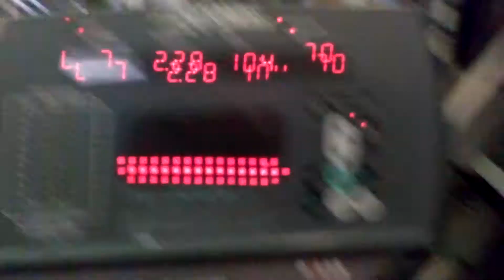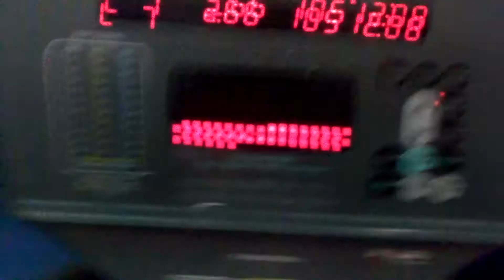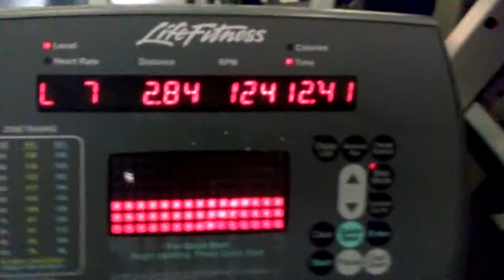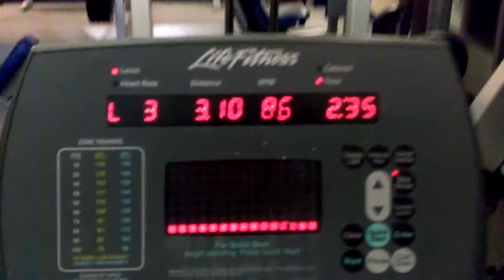Joereptorip-Hiting 3 miles On 130 "Bike exercise" bulkyjoeyj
I had to push to get to that 3 mile under 30 seconds lol

Joereptorip Bio:
Joereptorip was a fat kid that grew up not know how to lose weight
when he was in high school he hated P.E. so he took weight training
little did he know it would change his life forever he loved it so much he took two periods of it as he grew he knew he had to know more
over the next three year he would workout and do cardio .
after years of hard work he lear more and more about fitness and how to eat cutting the bad food out of his life and giving up drinking alcohol Joereptorip is now someone thats wants to help who ever is out there and lost about fitness and nutrition.

you wanna stay lean?

all you got to do is consume that protein

yahh

Leave all comments and questions below